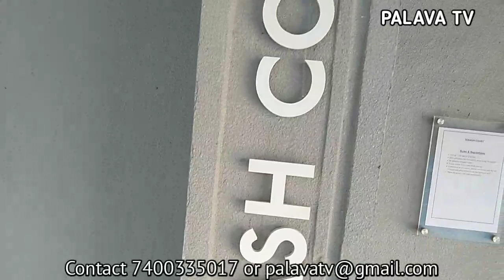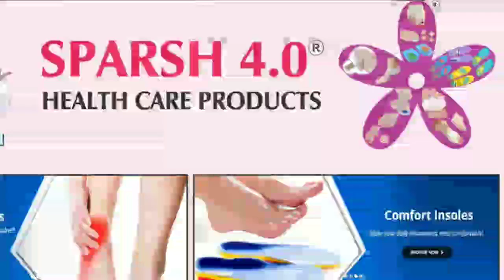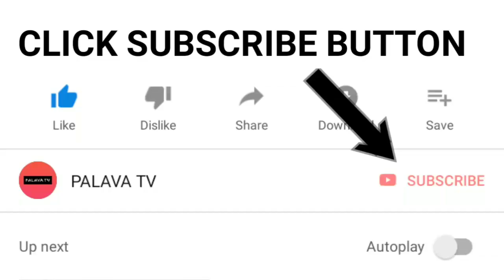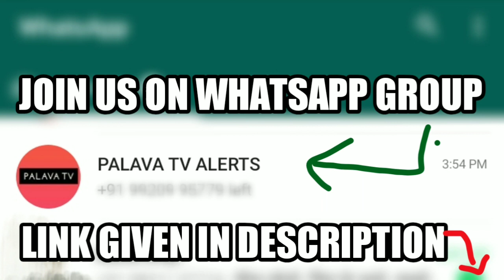LIVE SQUASH PALASO DAY 2 FROM LAKESHORE GREENS PALAVA BY PALAVA TV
LIVE FROM PALAVA BY PALAVA TV

PALAVA TV is first internet TV channel dedicated to PALAVA and it's nearby areas. Thanks to all the great PALAVIANS that we are planning to showcase some really interesting events in future.

This LIVE video stream is just for information and entertainment purpose. We have created this common platform for all PALAVIANS to enjoy most of the events and interesting things in and around PALAVA.

If you have suggestions for us then we are listening. If we feel the ideas, pics and videos received are interesting then we may put that on this channel.

Let us know what kind of videos or LIVE stream you would like to see. We will be doing more such LIVE streams of upcoming events in future.

If you like the video, let us know by giving a LIKE above and SHARE it with others so that they can get this EVENT journey too from the comfort of their homes (INTERNET TV), Office (LAPTOP) or while traveling (ON PHONES).

A quick preview of all the Ganpati Bappa Darshan from all parts of PALAVA including CASA BELLA, CASA BELLA GOLD, CASA RIO, LAKESHORE in s quick 5 minutes.